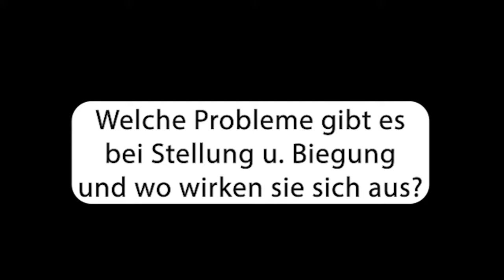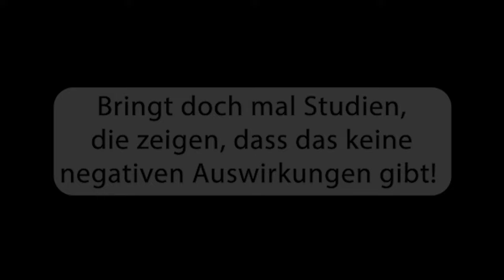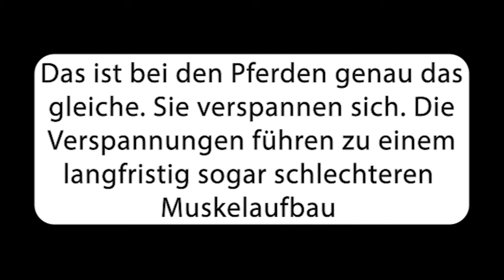Schlaufzügel erklärt durch Dr. med. vet. Kirsten Tönnies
Hallo ihr Lieben, ich bin Hanna und betreibe seit einigen Jahren eine Instagram-Seite auf der ich mich mit kontroversen Themen der Reiterwelt befasse, darüber aufkläre und Kritik äußere.
Fast zwei Jahrzente bewege ich mich bereits unter den Pferdemenschen und muss leider sagen, dass die Defizite in Haltung, Ausbildung und Umgang noch immer immens sind.

Seit vielen Jahren verwende ich einen Großteil meiner Freizeit damit, mich in punkto Pferd weiterzubilden. Mein Wunsch ist es, dass mehr physiologisches und korrektes Wissen rund um diese wunderbaren Tiere geteilt und beherzigt wird. Pferde suchen es sich nicht aus bei uns zu sein, sie schulden uns nichts. Wir schulden ihnen das bestmöglichste Leben ohne Rücksicht auf unsere egoistischen Wünsche und "Bedürfnisse".

Deshalb heißen meine Profile "Wissen schützt Pferde", denn nur Weiterbildung aus Eigeninteresse schützt unsere Pferde.

Ich freue mich über euren Support, das Teilen meiner Videos und den Austausch mit euch hier oder auf Instagram.
Lasst uns gemeinsam den Pferden eine Stimme geben! Danke.